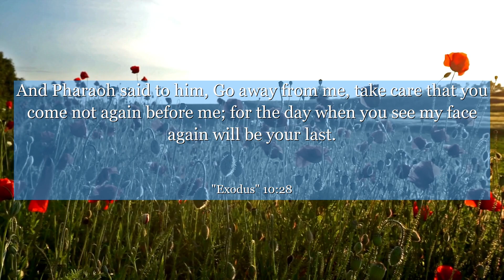Exodus 10:28 And Pharaoh said to him, Go away from me, take care that you come not again before me;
In Exodus chapter 10, verse 28, witness the profound moment where Pharaoh's resistance crumbles, allowing the Israelites' liberation to unfold. This verse highlights the power of persistence and unwavering faith in the face of adversity. Discover the timeless lesson of resilience and the importance of embracing change, inspiring us to overcome our own personal struggles. Join us on this captivating journey of self-discovery and find the strength to break free from the chains that bind you.